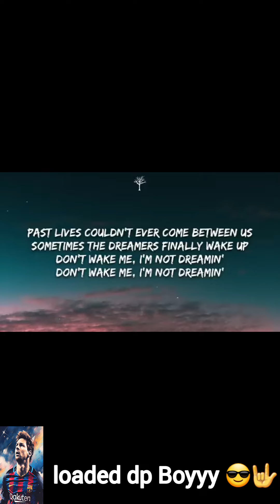new video past lives song